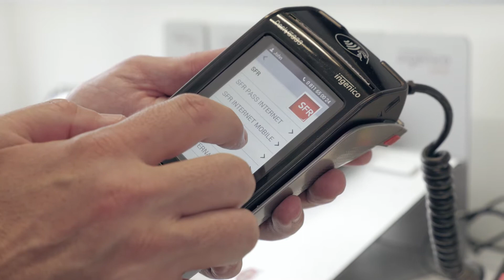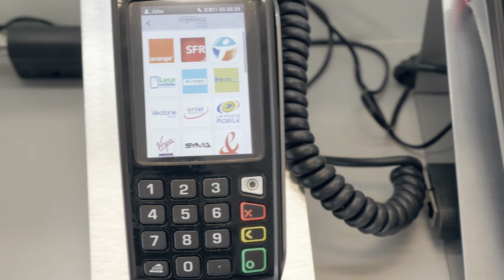[FR] Nos clients témoignent / Marketplace / IPSF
Ingenico Prepaid Services, le spécialiste de la distribution dématérialisée sur le marché du prépayé et des transactions électroniques, propose aux buralistes sur la Marketplace Ingenico de diversifier leur offre.